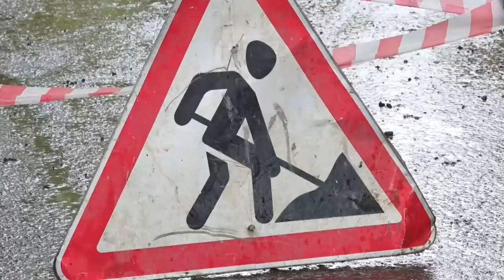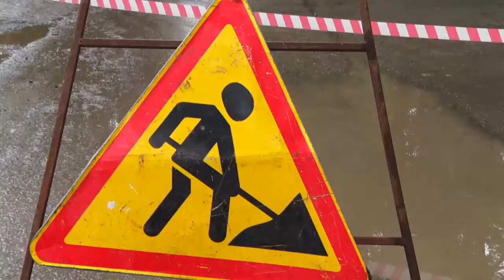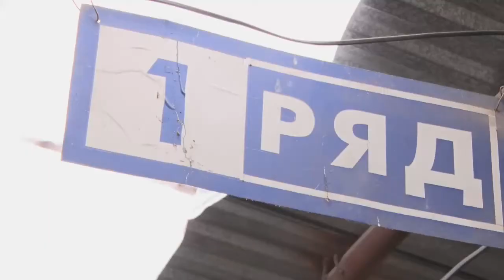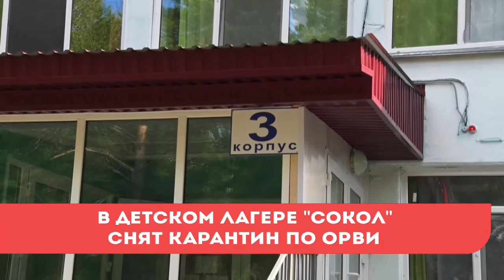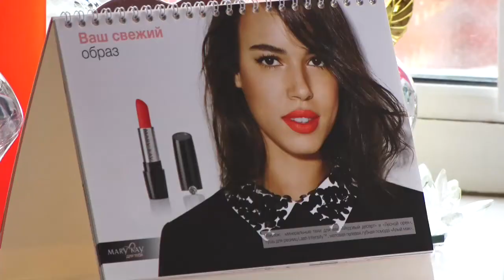новости телеканала "ОСА" 31.07.17